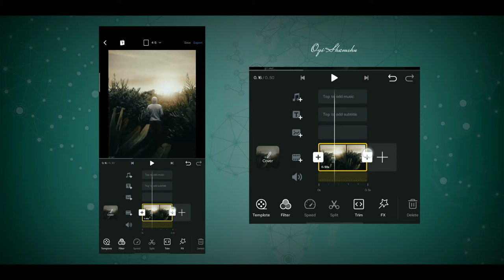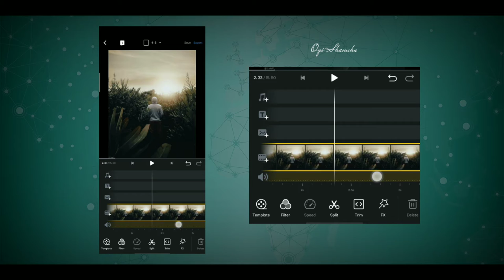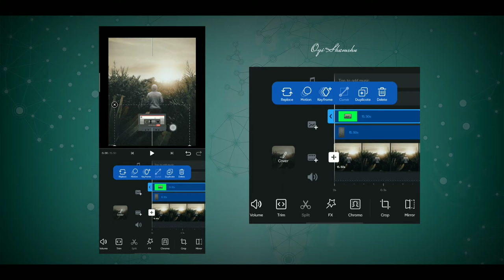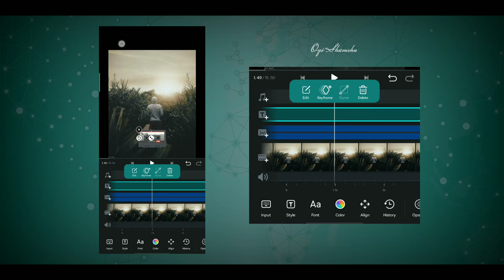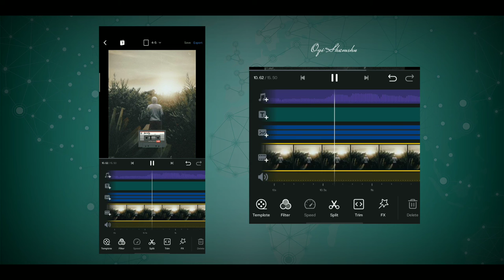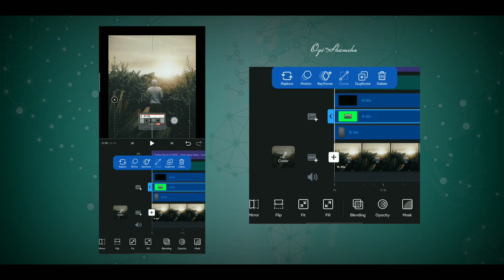How To Create Tape (Cassette) Music Player Video In VN Video Editor 🔥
How To Make Tape (Cassette) Music Player Video In VN Video Editor || VN Video Editor Tutorials

Track: Falling North & MEDZ - Fade Away (feat. Luma)